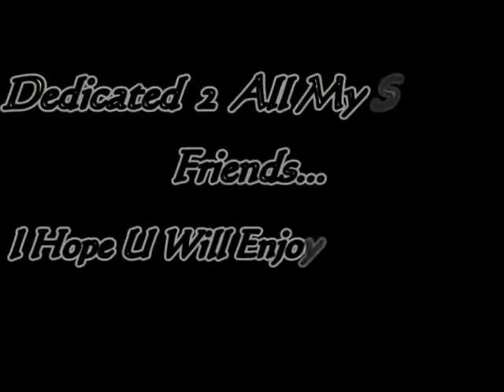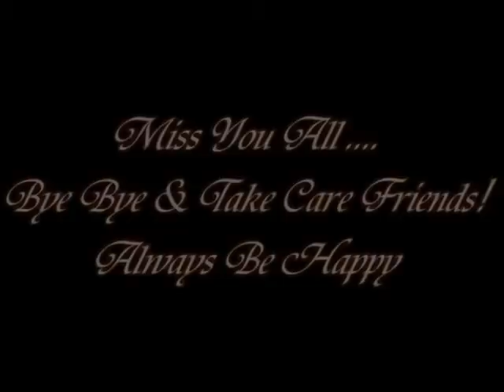Farewell Party Of Hira Public School of 2011.flv